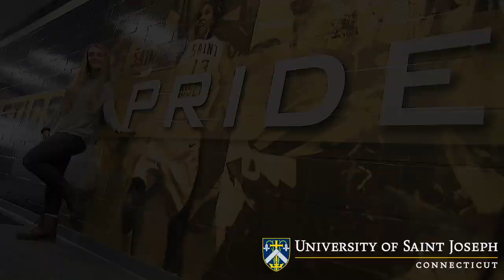University of Saint Joseph Scholarship Recipient, Hannah Benson '22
University of Saint Joseph Scholarship Recipient, Hannah Benson '22 tells us how she feels about being the recipient of such a gracious donation to help her in her educational journey here at USJ.  Her story is heartwarming and genuine.